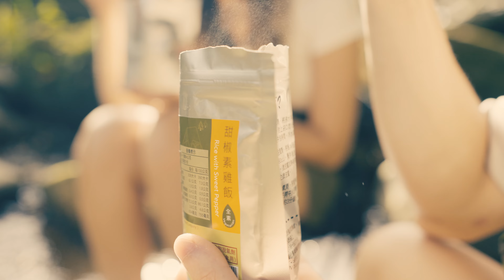4K路亞｜城市近郊的山澗路亞釣遊小旅行 －馬口釣 Urban Lure城市路亞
都市近郊的城市路亞小釣遊，帶上簡單輕量的裝備，讓整趟旅程更顯從容，短暫的逃離都市喧囂，感受大自然的溫度。
Urban Lure 2 WAYS BOONIE HAT漁夫帽
Urban Lure Travel 城市路亞 #1.5 5節旅行路亞竿
Urban Lure 城市路亞 #0 2節路亞竿
Urban Lure CREEK RUNNER城市漫遊路亞包
Urban Lure U Spoon湯匙路亞

Director: Youngsun Ahn
Cinematography: Youngsun Ahn, Suwoon Jeong
Edit: Youngsun Ahn
Model: Jing Huang, Evan Hsu
Drone: Li-yu Chen
Prop: Evan Hsu
Thumbnail: Mike Huang